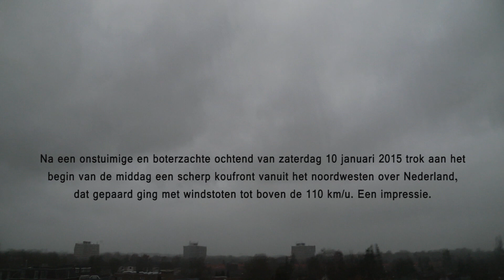Koufront op 10 januari 2015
Na een onstuimige en boterzachte ochtend van zaterdag 10 januari 2015 trok aan het begin van de middag een stevig koufront vanuit het noordwesten over Nederland, dat gepaard ging met hevige regenval, korrelhagel en windstoten tot boven de 110 km/u. Een impressie vanuit De Bilt en Eembrugge (nabij Baarn). Cam & edit: Michel Brands (Weervideos).